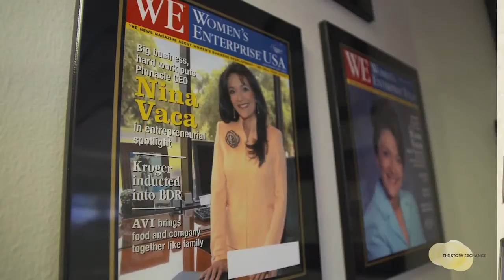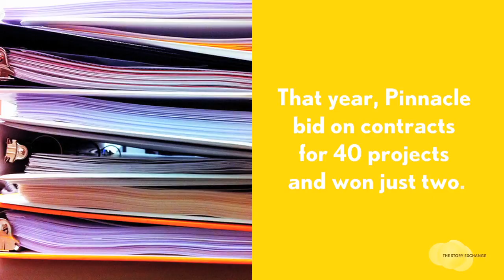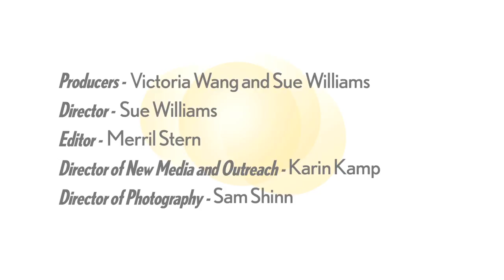A Billion Dollar Story | Women Entrepreneurs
Women Entrepreneurs #23 Watch how Latina entrepreneur and U.S. Hispanic Chamber of Commerce Chairman Nina Vaca created one of the nation's largest IT staffing companies, resurrecting it through the toughest economic times and setting it on a path to reach a billion dollars in revenues.

For more videos of women entrepreneurs, news and inspiration on starting your own business, please